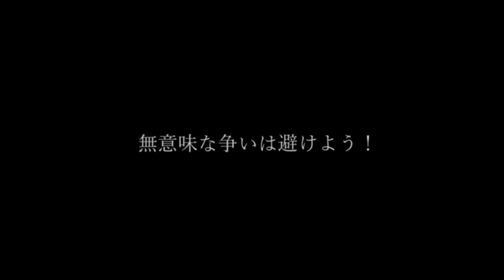【Subtitles】 Boo-chans Preventing a Drowning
Original Title: 溺れるのを阻止するボーちゃん達
Uploader: スウォールクーロ
Description:
「でぇじょうぶだ。まだ出汁は出る。」